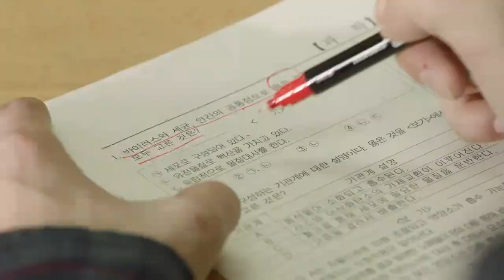Local Hero Preview 20 Jan 2016